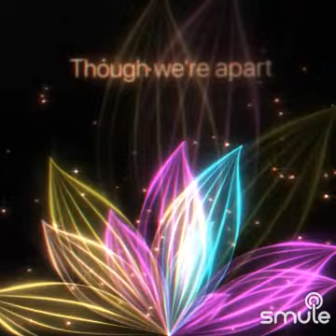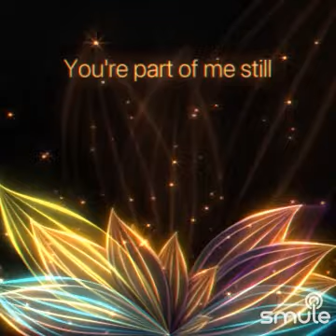"Parle Plus Bas - Blueberry Hill" May 30, 2023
I found this awesome recording of "Parle Plus Bas - Blueberry Hill" on Smule